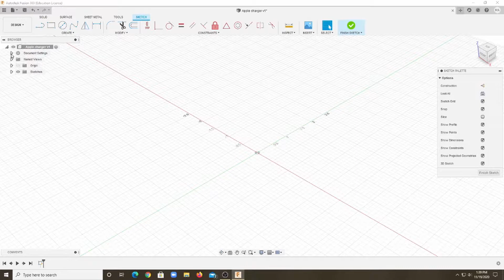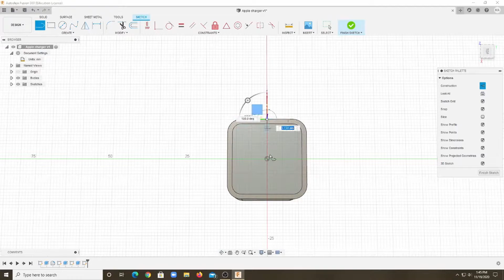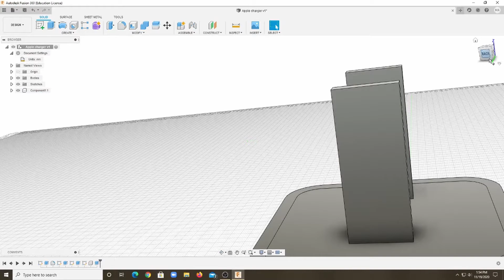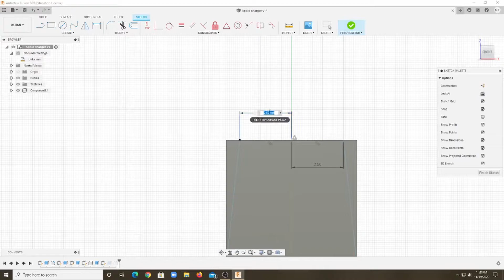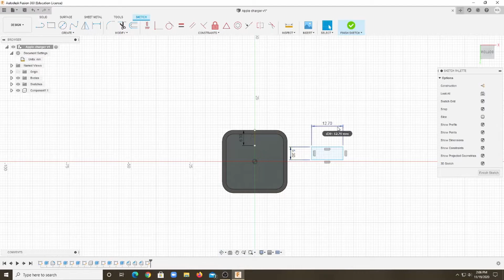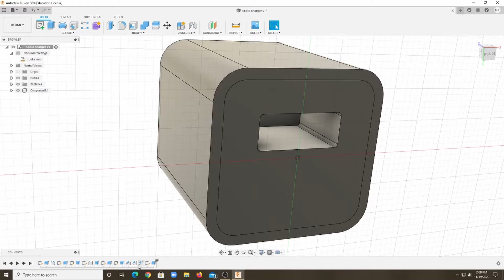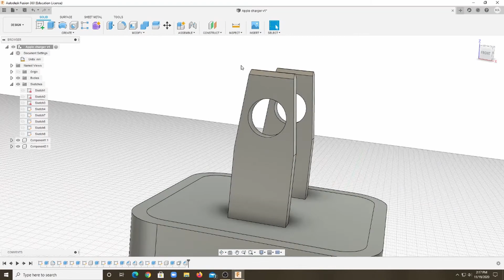How To Design The Apple iPhone Charger In Fusion 360